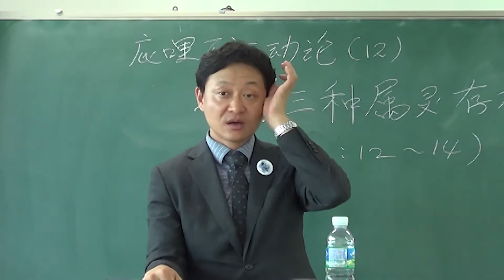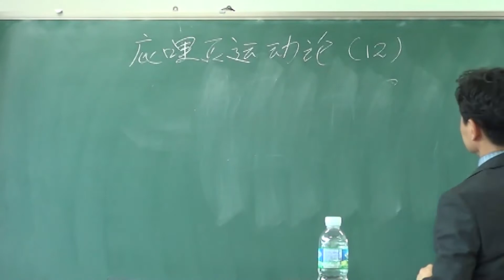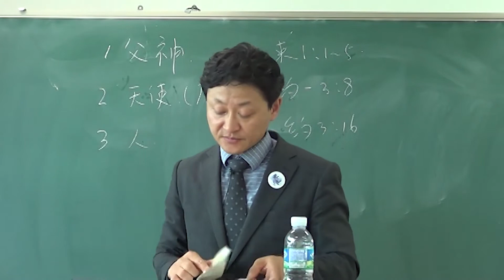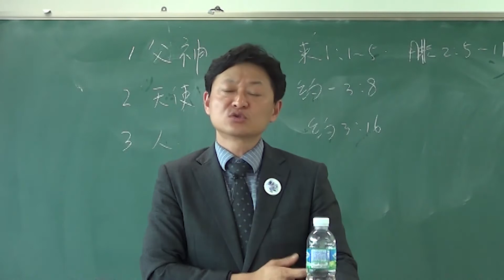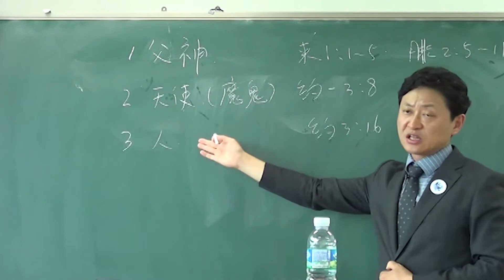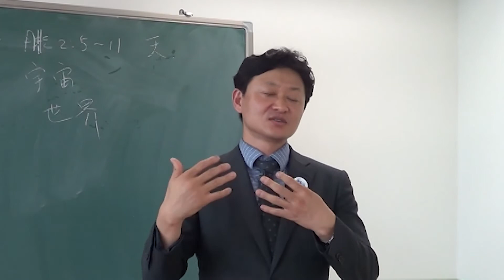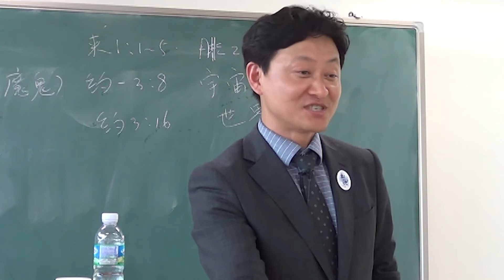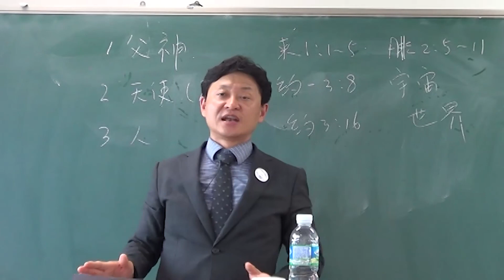庇哩亚运动论 (12)│揭穿三种属灵存在│李基宅牧师│庇哩亚BEREA